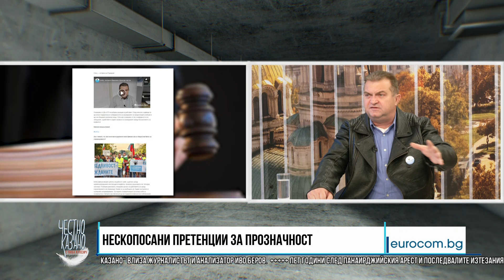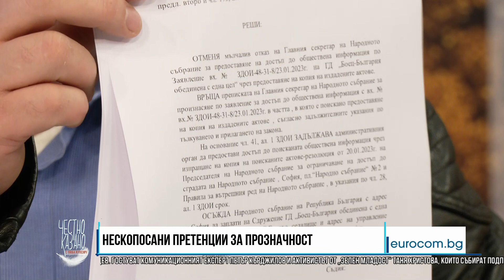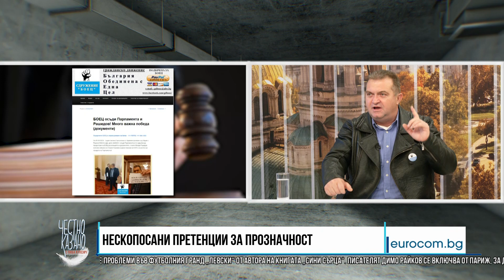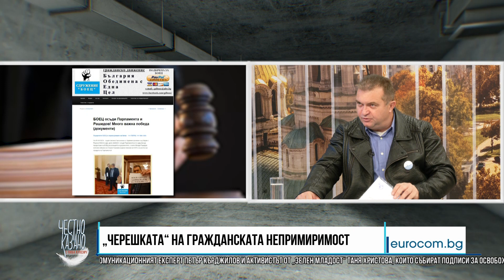✔️202/1 Георги Георгиев, БОЕЦ: Нескопосани претенции за прозначност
Нескопосани претенции за прозначност и събедни решения, които ги правят на пух и прах. След поредица от отхвърлени въпроси към властимащите БОЕЦ сложиха „черешка“ на гражданската си непримиримост досега и осъдиха законодателния орган на България. А МВР ще трябва да разкрие мистериозните субекти, съветващи силовия вицепремиер. Говори лидерът на сдружението Георги Георгиев.